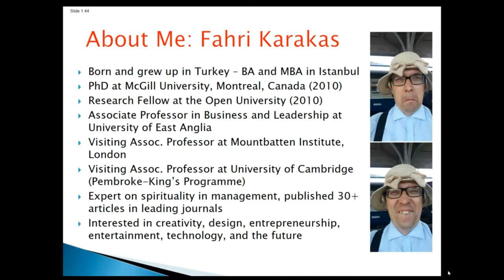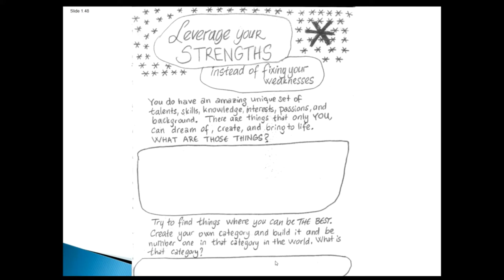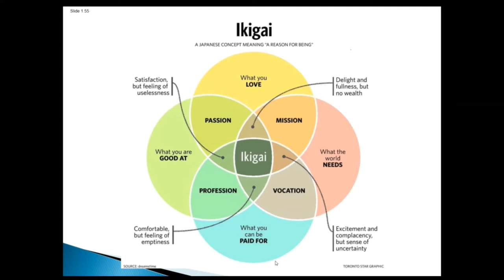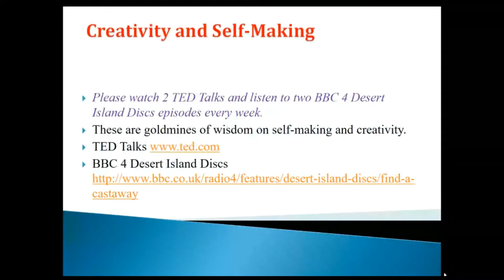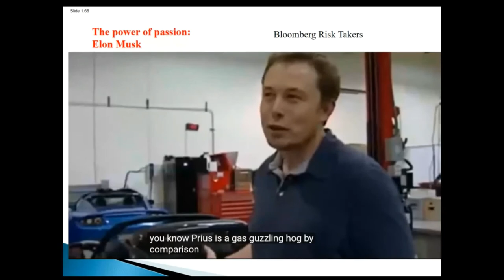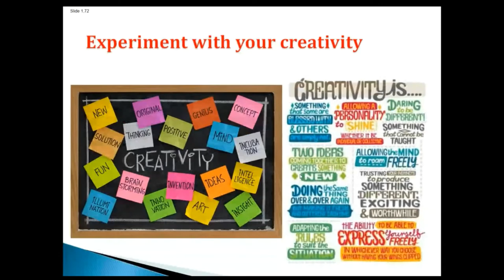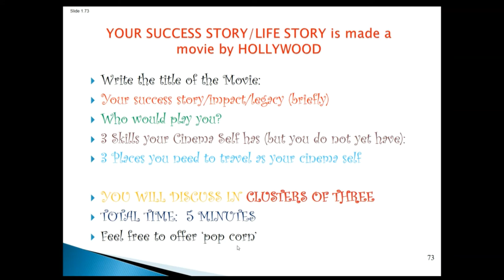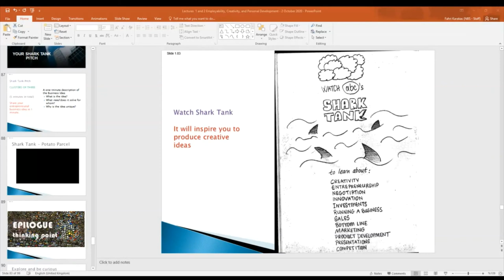Inspiration for Your Life and Career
This session is taken from the module titled "Employability, Creativity, and Personal Development".

This module is about the development of employability skills such as communication, teamwork, leadership, creativity, design thinking, and problem solving relevant to the needs of business students, graduates and graduate employers. The overall aim of the module is to encourage students to develop key employability skills that will stand them in good stead for a future career in business and management. The module puts the student right in the centre of their own learning and engagement with an array of developmental activities designed to develop themselves and to develop adaptable and practical approaches to their future roles within organizations.

This is an applied vision and skill development module; focusing on the development of the new skill sets for professionals of the 21st century. It is designed as a learning environment and a management trainee program that focuses on the development of knowledge and skills for global leaders. A core belief underlying our approach, demonstrated in interactive sessions, stems from the Chinese proverb, “Tell me and I forget. Show me and I remember. Involve me and I understand.”  We have intensive brainstorming sessions, professional development workshops, and executive training programs to help you and your colleagues to develop and apply professional skills for your career in the 21st century. In today’s global, rapidly changing knowledge-based economy, learning and experimenting with employable skills is one of the smartest investments you can make for your future career.

This module draws from an interdisciplinary perspective to understand career success, self-making, and personal branding.  It builds on foundational concepts and skills in career development from across disciplines, including psychology, business, design thinking, entrepreneurship, and employability.  Students find opportunities to practice skills such as communication, leadership, creativity, design thinking, and problem-solving relevant to the expectations of graduate employers. The module also involves the development of practical employable skills including preparing a CV, writing a cover letter, and preparing for job interviews.

Contents of this workshop session:
Expectations
Introduction to Career Management: Careers of 21st century
Self-Making and Creativity
New perspectives on careers and employability
Adventures: Individual and Team Exercises
Inspiring Careers
Shark Tank